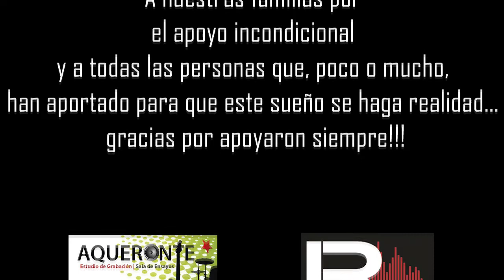La Vieja Escuela - Corte Difusión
"La Vieja Escuela" es una banda de Rock and Roll, de Córdoba Capital (Argentina) que está presentando con este corte difusión su EP próximo a salir. La banda se compone por Nata Paniagua (voz y guitarra), Federico Bony (guitarra), Iván Baigorria (bajo) y Joaquín Monje (Batería).
Este material, como todo el EP fue grabado en Aqueronte Estudio (fb/aqueronteestudio.cbaarg) y el video fue rodado en las instalaciones de La Rambla - Estudio de Grabación y Ensayo - (fb/LaRamblaSalaDeEnsayo)

2015 - Córdoba - Argentina